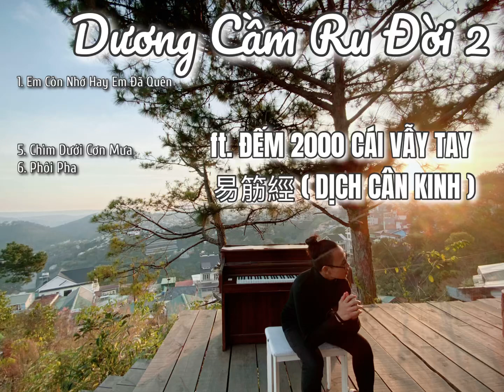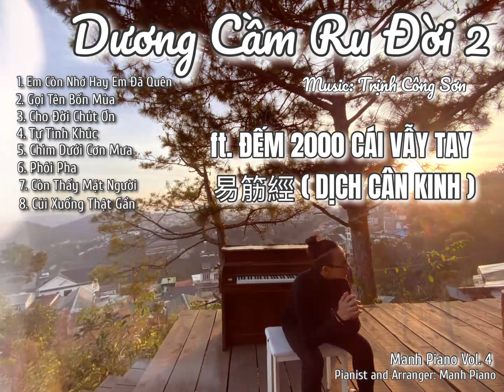🎵 Manh Piano - DỊCH CÂN KINH 易筋經 ĐẾM 2000 CÁI VẪY TAY ft.DƯƠNG CẦM RU ĐỜI 2 Vol. 4 không quảng cáo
Đat Ma Dịch Cân Kinh hay còn gọi Dịch Cân Kinh (chữ Hán: 易筋經; nghĩa là " Phất thủ liệu pháp” hướng dẫn cách co duỗi gân cốt, lưu thông kinh mạch trong cơ thể con người ") là tên gọi rút gọn của Dịch Cân Tẩy Tủy Kinh hay có nơi gọi là Đạt Ma Dịch Cân Kinh hay Dịch Cân Kinh là một phương cách võ thuật dạy cách thổ nạp chân khí, nhằm cường thân kiện thể, trường thọ.
Đat Ma Dịch Cân Kinh  hay Dịch Cân Kinh - Phương pháp tập luyện hằng ngày để phòng và chữa bệnh không dùng thuốc, có tác dụng  trị liệu đau mỏi hữu hiệu cho tất cả mọi người. Tập Khí Công Vẩy Tay Dịch Cân Kinh với 10-30 phút tập bằng cách vẫy tay đã được người Việt Nam biết đến khá nhiều những thập niên qua. Một phương pháp luyện tập rất thích hợp với tất cả mọi người, đặc biệt là người lớn tuổi vì đơn giản, dễ nhớ, nhẹ nhàng thực hiện với chiêu thức tóm gọn gần như còn có một động tác đứng vẫy tay, chính vì đơn giản tinh gọn nên có thể tập tại nhà hay bất cứ đâu,  lúc nào tập cũng được nhưng có kết quả rất cao với khá nhiều chứng bệnh, qua sự chứng nghiệm của rất nhiều người và với riêng bản thân của Kim Quý  và theo như các tài liệu tham khảo thì luyện tập “Dịch Cân Kinh” có thể giúp phòng và tiêu trừ các chứng bệnh sau:
- Các thứ bệnh nham (ung thư)
- Huyết áp cao - thấp
- Tiểu đường
- Tim Mạch
- Suy tim
- Suy nhược thần kinh
- Gan cứng, Gan nhiễm mở,
- Máu nhiễm mở
- Thoát vị đĩa đệm
- Bán thân bất toại
- Huyết quản cứng
- Viêm khớp xương
- Đau nhức xương khớp
- Thần kinh suy nhược
- Suy thận
- Mỡ dạ dày,
- Tiêu hóa kém
- Tĩnh mạch ...
- Ung thư đại tràng
- Hen Suyễn
- Trĩ nội ngoại
- Các bệnh dạ dày,đường ruột,
- Rồi trúng gió méo mồn lệch mắt...

Cùng tập Dịch Cân Kinh với tiếng đàn và tiếng đếm của Mạnh Piano nhé.